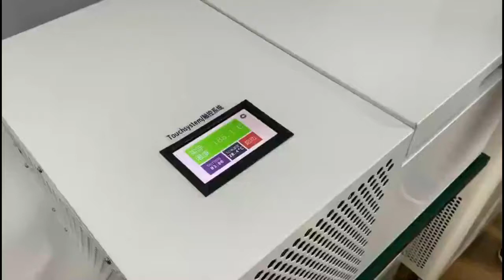TBK Smoking purifier High filtering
Factory price TBK Smoking purifier High filtering for tbk laser machine phone repair Welding portable Smoke Fume Extractor